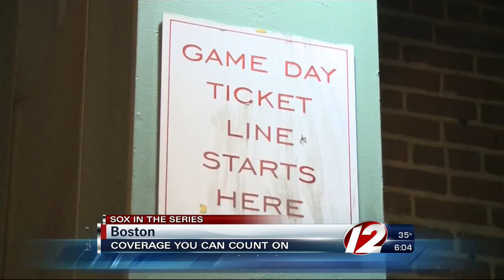Fans Brave Cold with Hopes of World Series Tickets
Fans started camping out Tuesday night with hopes of buying tickets to Wednesday night's World Series Game 6.